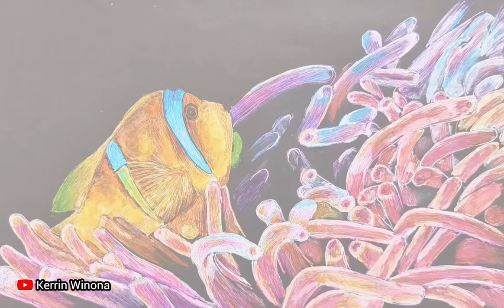sketch and draw of Clown fish (by kerrin winona) | How to draw Clown fish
How to draw Clown fish with a colored pen on A4 black paper

Hello friends, now I draw a clown fish. Clown fish is a beautiful fish with a colorful body, and I am trying to capture the beauty of the clown fish and the coral reefs. Hope you all enjoy it :)